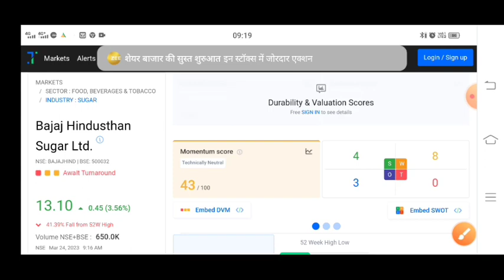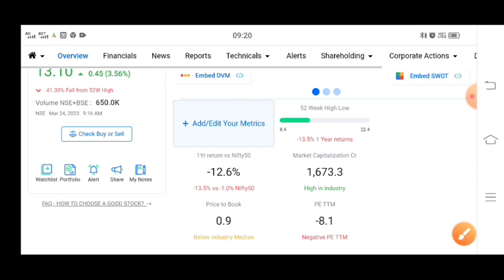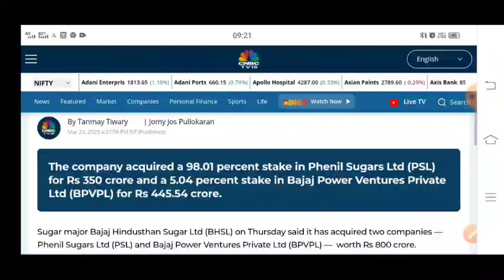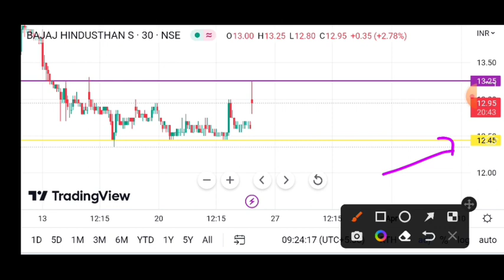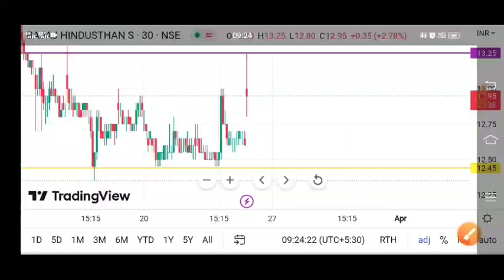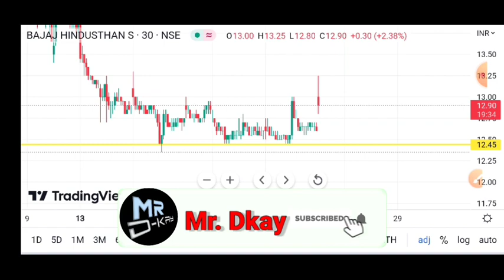Bajaj Hindusthan Latest News 🔥 bajaj hindusthan sugar Itd latest news | bajaj hindustan sugar news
bajaj hindusthan sugar Itd latest news | bajaj hindustan sugar share latest news | Bajaj Hindustan share news today | Bajaj Hindustan share latest news | Bajaj Hindustan share news

bajaj hindustan sugar q3 results 2023
bajaj hindustan sugar q3 results
bajaj hindustan sugar q3 results today
1 bajaj hindustan sugar share future
2- bajaj hindustan sugar latest
3 bajaj hindustan sugar latest news
4- bajaj hindustan sugar latest news today
5- bajaj hindustan sugar latest news hindi
6- bajaj hindustan sugar latest share news
7- bajaj hindustan sugar latest stock news
8- bajaj hindustan sugar latest update
9- bajaj hindustan sugar latest news share market
10- bajaj hindustan sugar stock
11-bajaj hindustan sugar stock news
12- bajaj hindustan sugar stock
13-bajaj hindustan sugar stock result
14- bajaj hindustan sugar stock analysis
16-bajaj hindustan sugar stock latest news today
17- bajaj hindustan sugar stock latest news
18-bajaj hindustan sugar stock analysis today
19- bajaj hindustan sugar stock news in hindi